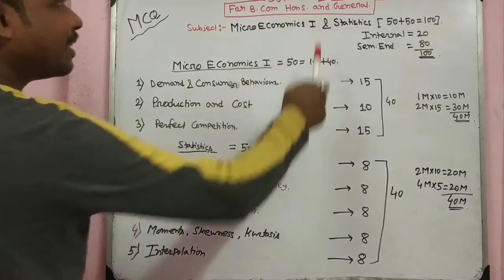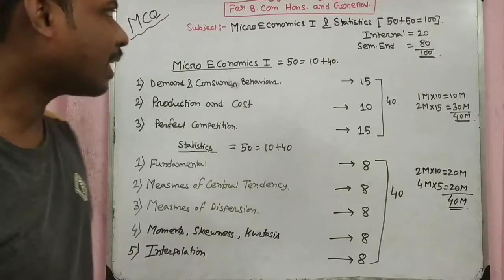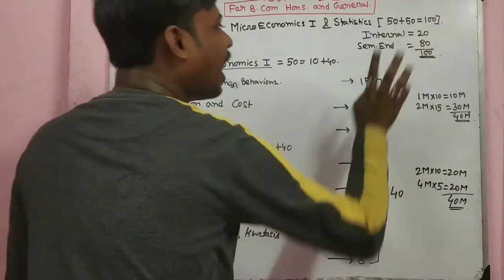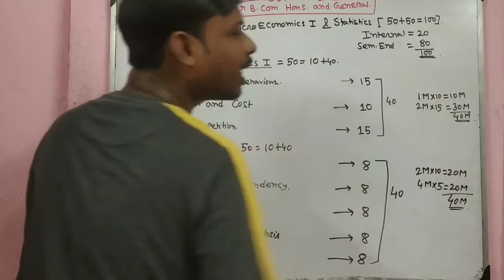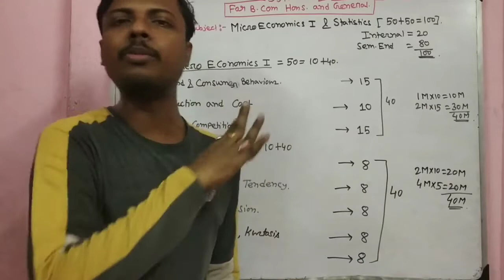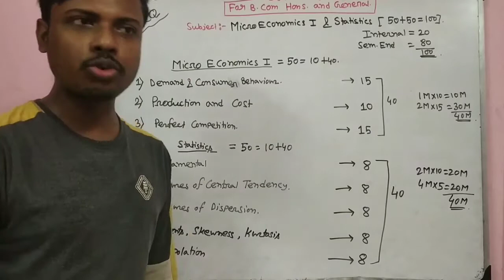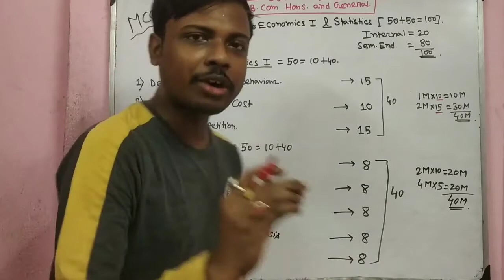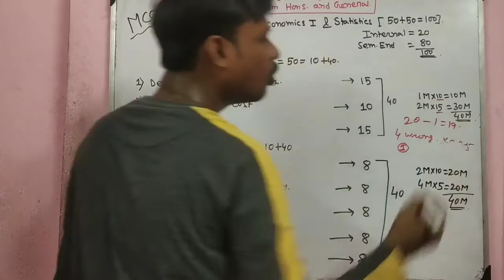B.Com 1st Semester || Micro Economics1 and Statistics II Syllabus || CU|| Commerce Guide Prabir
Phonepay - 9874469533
[Every contribution is helpful] Thanks & All the Best
Commerceguide
Commerceguide
Commerceguideprabir